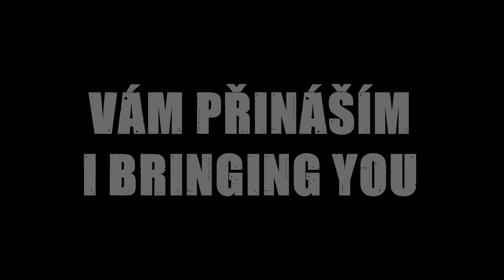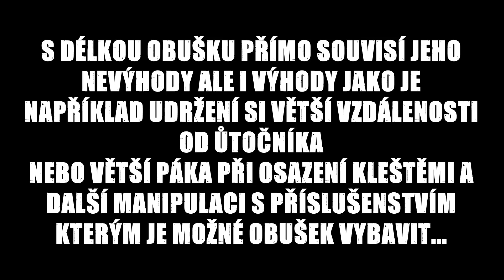ESP Expendable batons comparsion/ Porovnání teleskopických obušků ESP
Srovnání kalených teleskopických obušků v různých velikostech a provedení / Comparsion of hardened expendable batons in random sizes and versions.